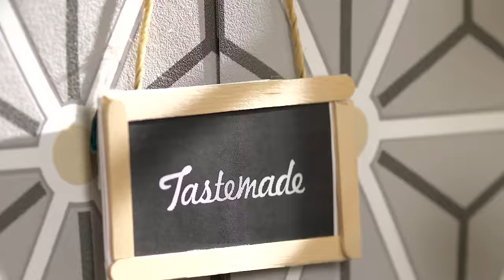Tiny S'mores l Tiny Kitchen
The tiniest of S'mores.

NEW Episodes of Tiny Kitchen EVERY week on the Tiny Kitchen YouTube Channel!!

INGREDIENTS
2 mini marshmallows
4 Golden Grahams cereal pieces
6 mini chocolate chips

METHOD
Place 3 chocolate chips on one Golden Graham cereal piece. Repeat with another cereal piece.
Put marshmallows on a toothpick and heat over a flame.
Place a melted marshmallow on top of chocolate chips and add a second Golden Graham cereal piece to top each s'more.